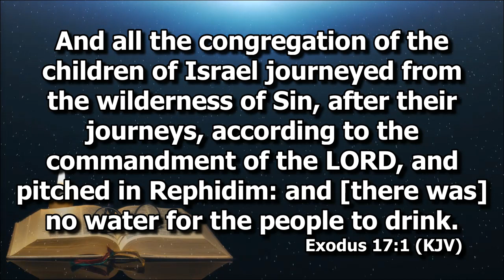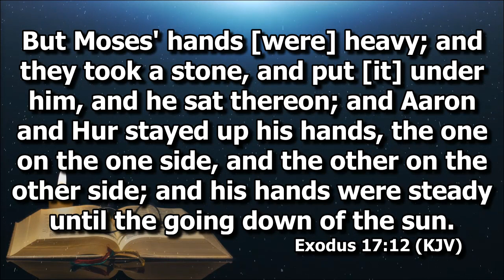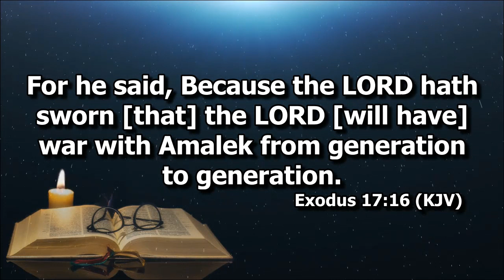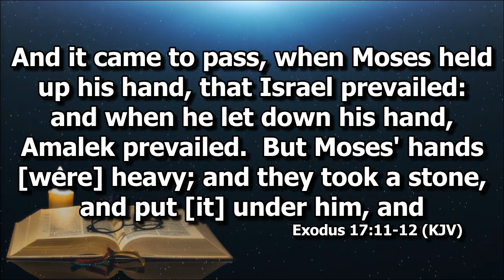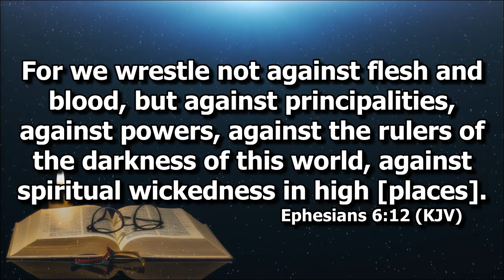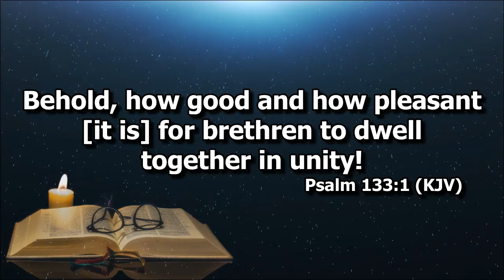Exodus 17:8-16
Devotion by Bro. Cedrick Ragel